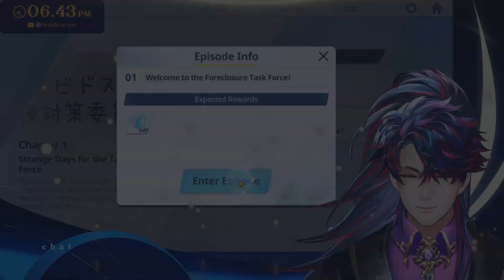[Blue Archive] Blind Let's play part IV - Meet the Forclosure Task Force!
Clipping is 🆗 and appreciated!

Stream Rules:
1) Don't say anything that will make YouTube mad at me (Cursing, lewd things, illegal things, etc.)
2) English, Russian and Japanese are OK
3) No politics or religion talk, please.
4) No spoiling or backseat, please.
5) Be nice to each other!
6) Don't bring up other streamers unless we're talking about that.
7) ALWAYS listen to my mods, and me when we tell you to stop doing something.

Gaming overlay - shiinareii